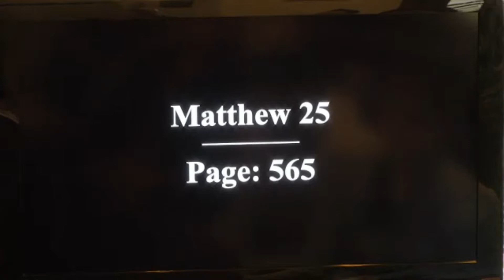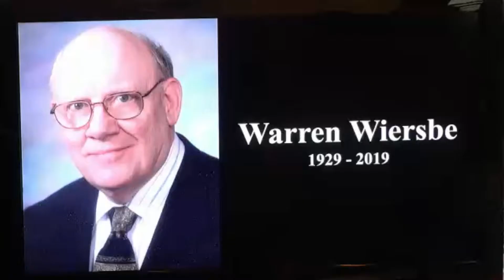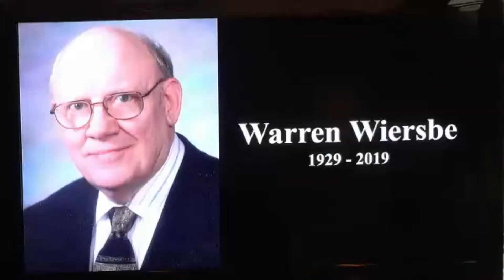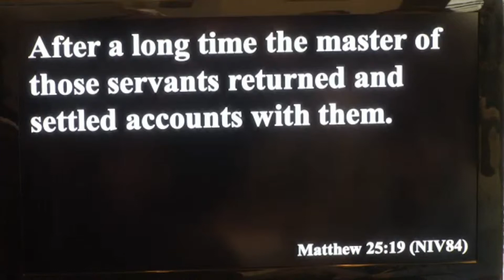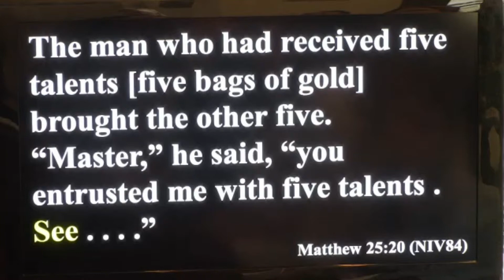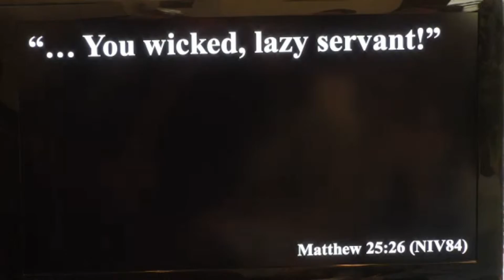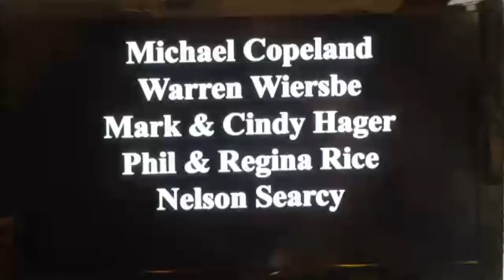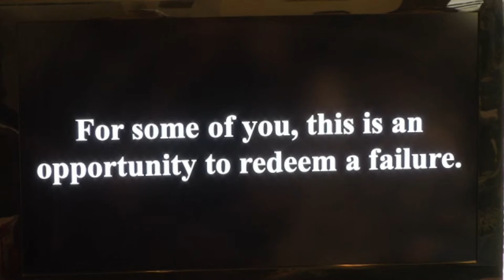Opportunity Part 4 of 4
Investment Opportunity - The longer you live. the more you'll have to give. Invest your time in those coming along behind you. The value of your life is determined by how much of it you give away. Our culture says life's value is found in what we achieve or what we accumulate. But those things eventually fade away. We each have a treasure chest full of life experiences that will die with us unless we become intentional about distributing our wealth. The value of your life is found when we share those experiences.